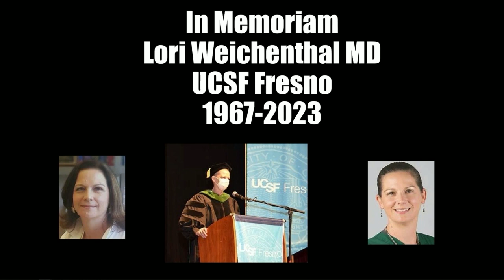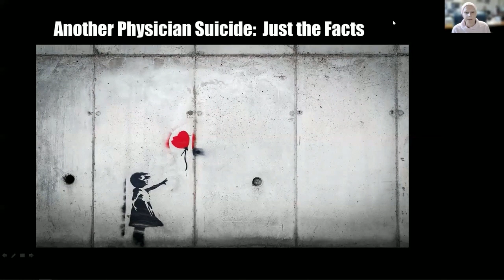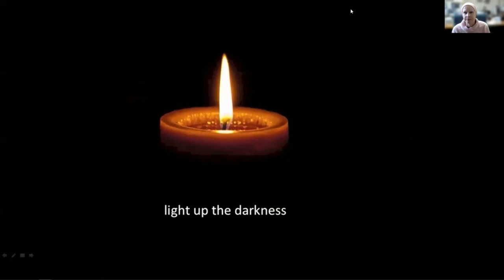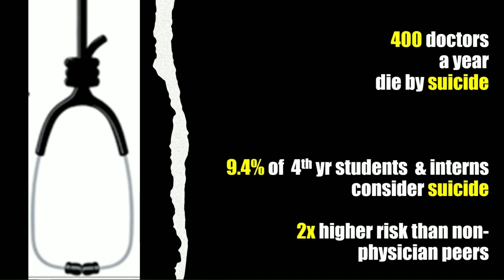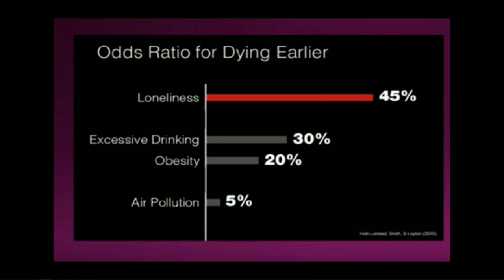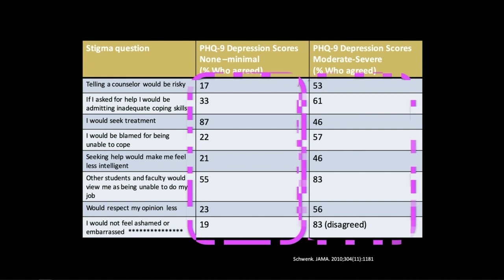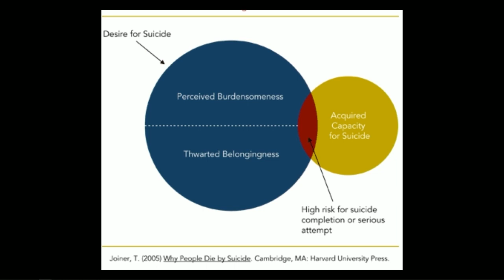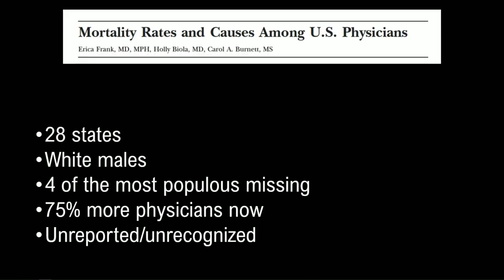The Emergency Physician and Suicide Do No Harm to Yourself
Presenters:
Rita A. Manfredi, MD
Christopher I. Doty, MD
Jayram Pai, MD
Al'ai Alvarez, MD
Loice A. Swisher, MD

Learning Objectives:
Upon completion of this session, participants should be able to:

-Identify personal and systemic stressors leading to loss of resilience and development of burnout and depression.
-Discuss the impact of physician suicide on emergency physicians and possible development of second victim syndrome.
-Examine solutions at personal and systemic levels in emergency medicine to decrease the risk of physician suicide.

Physicians in the United States have the highest suicide rate of any profession and one which more than doubles that of the general population. The suicide rate of male physicians is 40% higher than men in general, and in women is 130% higher than that of females in the general population. Data from the Center for Disease Control’s National Violent Death Reporting System shows that compared to the general population, physicians are three-times more likely to have job problems identified as a factor contributing to suicide, including tensions with a co-worker, poor performance reviews, increased pressure at work, or fear of being laid off. Of concern, suicide is a leading cause of death among physicians-in-training. There is an epidemic of physician suicide—a public health crisis with one million Americans losing their doctors to suicide each year. An expert panel will discuss their personal experiences with physician suicide elucidating the systemic and personal stressors that might be contributory. We will also examine solutions to this epidemic of depression, burnout, and suicide in the medical community. This will be followed by a question-and-answer period for those in attendance.